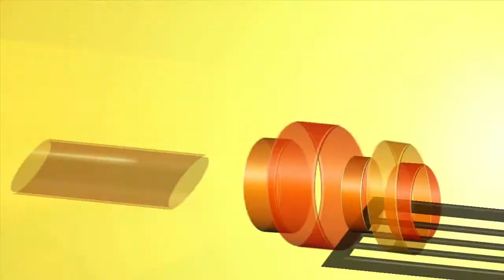INTERNATIONAL FOOTBALL LEAGUE DEBUTS IN BACKBREAKER »【SPORTS MANIA 5】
Sports Mania 5 is a 1 hour long compilation of multisport video game highlights.  This edition of Sports Mania features the elimination week of the Backbreaker International Football League.  This week will determine which teams will be competing in the North America tournament.

WHAT I USE TO MAKE VIDEOS 》》》
Elgato HD 60Pro Capture Card
Blue Yeti Microphone

GAMERTAGS 》》》
PSN: mrhighlight84_ps
Xbox Live: mrhighlight84

★★★ Backbreaker North America ★★★
Antigua vs Bahamas 7:37
Barbados vs Belize 10:10
Costa Rica vs Dominica 26:16
Dominican Republic vs Grenada 29:18
Guatemala vs Haiti 46:05
Nicaragua vs St. Kitts 56:14
St. Vincent vs St. Lucia 59:28
Haiti vs Trinidad 1:19:44

★★★ EA Sports MMA Career Mode ★★★
 Joe Gutta vs Fredrickson (rematch) 12:28
Joe Gutta vs (4-4) Dan Rice 12:46
Joe Gutta vs (1-0) Adell (Renegade Championship) 13:57

#12 Zoya Balewa (0-1) vs #13 AJ Cook (0-1) 34:54
#8 Ana Dragov (1-0) vs #9 Shira Cohen (1-0) 35:16
#2 Ferocious Kim (2-0) vs #3 Mariana Diaz (2-0) 35:59
#15 Kim Lee (0-2) vs #14 Tasha Harland (0-2)
#5 Stacy Porter (1-1) vs #4 Black Mamba (1-1)
#7 Gena Storm (1-1) vs #6 Tia Cannon (1-1)
#10 Venom (1-0) vs #11 Akari Akiyama (0-1)

SJ Earthquakes vs DC United 16:09
DC United vs LA Galaxy 33:05
New England vs DC United 1:00:29

★★★ Madden 2002 (National Public Safety Football League) ★★★
New York Boldest vs New York Bravest 36:35

Marlins vs Nationals 00:20

★★★ NCAA Basketball 10 Dynasty ★★★
South Alabama vs New Orleans (21-0)4:13
North Texas vs  New Orleans (22-0) 24:30
Middle Tennesee vs New Orleans (23-0) 1:07:03
Arkansas St vs New Orleans (24-0) 1:09:00
FIU vs New Orleans (27-0) 1:16:25

★★★ NBA 2K13 Association  ★★★
Rookies vs Elites 17:38
West All-stars vs East All-Stars 39:14

NCAA Football 08 Dynasty
Idaho (3-1) vs Utah State (1-2) 43:46
Utah State (2-2) vs San Jose State (1-4) 1:03:29

★★★ NHL 17  ★★★
(1-11) Dem Boyz vs (6-5-1) New York Rangers 14:36
(8-2-2) Dallas Stars vs (1-12-0) Dem Boyz 30:57
(1-13) Dem Boyz vs (7-5) Arizona Coyotes 52:58

★★★ Pride FC Tournament ★★★
Jeff Hunington vs J.J. Michael 02:31
Babyface Izzo vs Chase McGod 3:00
Prodigy Fat vs Frank Watson 3:32
Kwan Powers vs Takashi Chung 21:52
Kyle MacDonald vs Dwayne Walker Jr 22:15
Chaos vs Dewayne Johnson 23:03
Razor vs Vincent Davis 23:41

-Round 2-

Jeff Hunington vs Chase McGod 54:35
Cowboy Dallas vs Prodigy Fat 55:04
Kwan Powers vs Dwayne Walker Jr 55:46
Choas vs Vincent Davis 1:12:00

Semi-Final

Jeff Hunington vs Cowboy Dallas 1:12:33
Kwan Powers vs Chaos 1:13:29

-Pride FC Lightweight Championship-
Cowboy Dallas vs Chaos 1:18:40

★★★ Supremacy MMA ★★★
Demian Reis vs Jermome Le Banner 41:43
Demian Reis vs Jens Pulver 52:12
Demian Reis vs St. John Ackland 52:39

★★★ WWE 2K17 (Universe) ★★★
Mr. Universe vs Lil Wayne 5:56
Backbreaker vs Malcom Smith 6:25
Highlight vs Big Hurt 6:42
Lil Jimmy vs Kingamania 7:13
Spiderman vs Viper 20:12
Disaster & Venom vs Suicide Girls 20:30
American Dream vs Amy 21:24
Party Girlz vs Tasha & Some girl i can't remember 42:09
Super Girl gets attacked 42:32
Animal vs Azrael 42:49
Johnny Cage vs Backbreaker vs Le Pistoleri 43:11
Tom Brady vs AK47 vs Ninja 1:02:06
Super Girl vs Crystal 1:02:18
Azrael vs Animal 1:02:38
Kingamania vs Malcom Smith 1:03:06
Azrael vs Kingamania 1:14:02
Pretty Boy vs Lil Jimmy 1:14:21
Mrs Pacman vs Amy 1:15:48
Party Girlz vs Tasha & Babface 1:25:02
Soulja Boy vs Pretty Boy vs Signify 1:25:20
Rap City vs Thunder & Lightning 1:25:33
Big Hurt vs Signify 1:25:50
Suicide Squad vs Acension 1:26:10
Super Girl vs Crystal 1:26:33
Vince Carter vs Tom Brady 1:26:57

Payback Pay Per View
Thugz Bunny vs Signify 1:27:14
Azrael vs Animal 1:27:57
NFL vs NBA 1:28:17
Kingamania vs Lil Jimmy 1:29:00
Viper vs Spiderman 1:29:16
Luigi vs Donald Trump vs Backbreaker 1:30:00